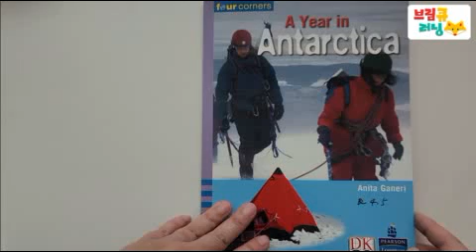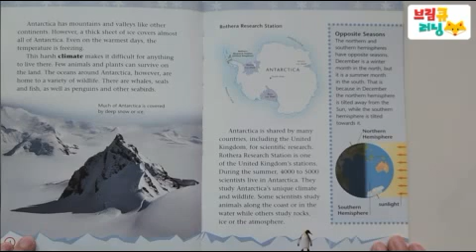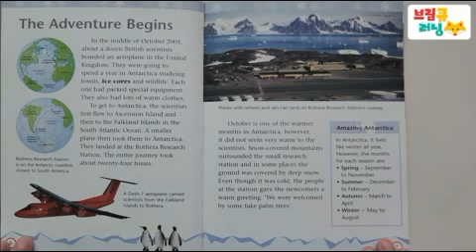A year in Antarctica Four Corners by Anita Ganeri